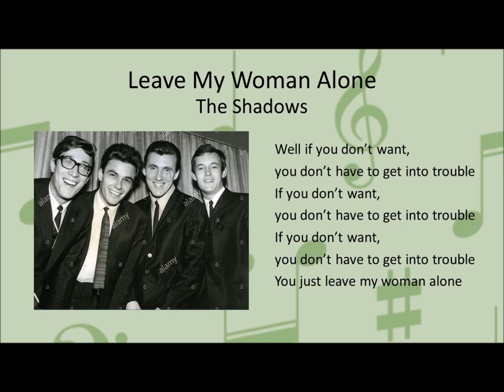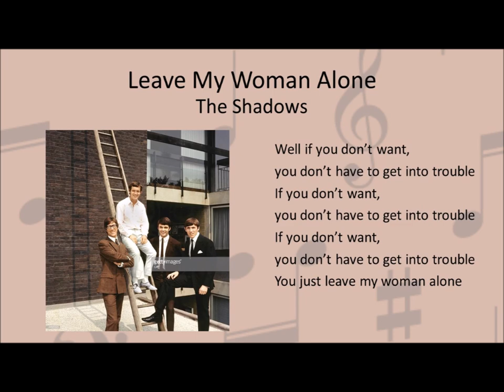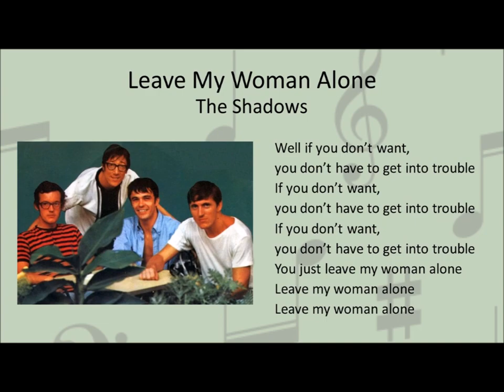Leave My Woman Alone - The Shadows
Written by Ray Charles

From the album, “Everything of Value:  Rarities 2” – The Shadows

Recorded during the sessions for the album, “Shadow Music” but unreleased until March, 1993 when the album “Everything of Value:  Rarities 2” was released.

Brian Bennett OBE –drums, percussion, tambourine
Hank Marvin – lead vocals, lead guitar
John Rostill – backing vocals, bass guitar
Bruce Welch OBE – backing vocals, rhythm guitar

This song was first recorded by the composer, Ray Charles, in 1956.  Other artists who have recorded this song include Bobby Darin, Peter and Gordon, Dave Edmunds, Lonnie Donegan, The Every Brothers (on their first album), Johnny Winter, The Kingston Trio, and Sir Cliff Richard.